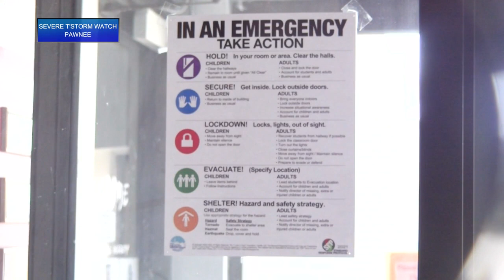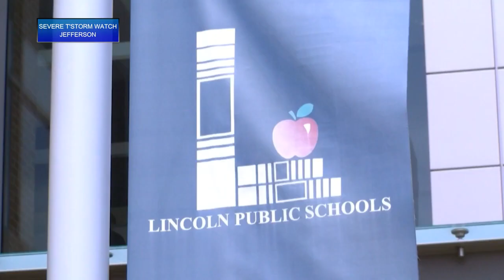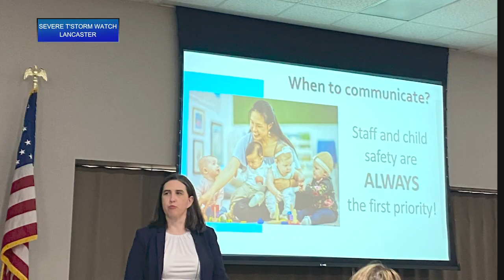From lockdown to evacuation: Lincoln child care providers learn emergency protocols